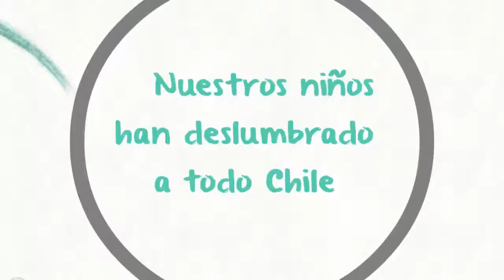VJ EN MEDIOS